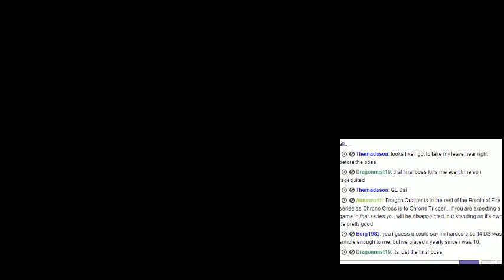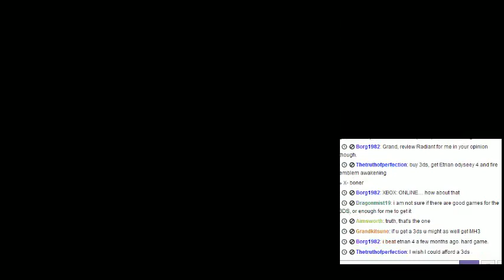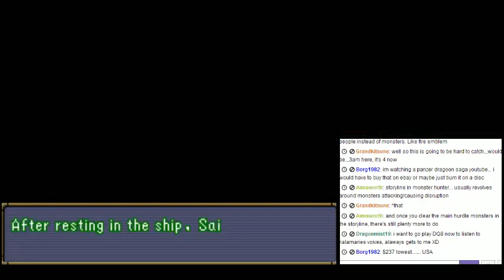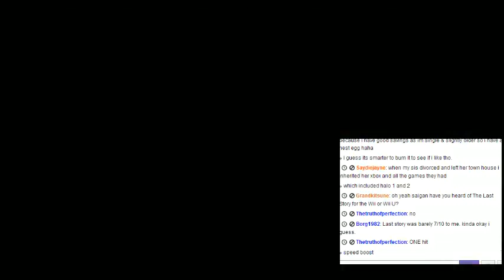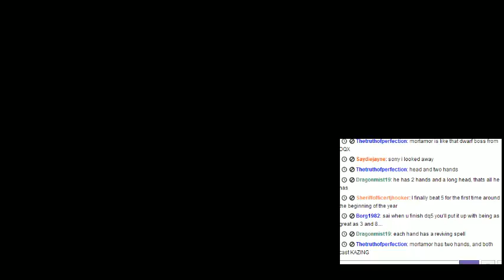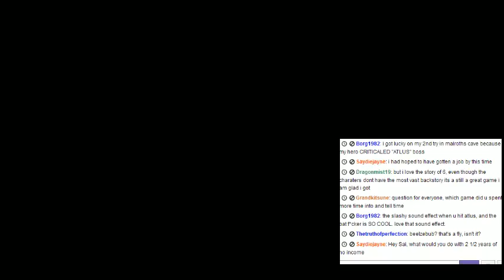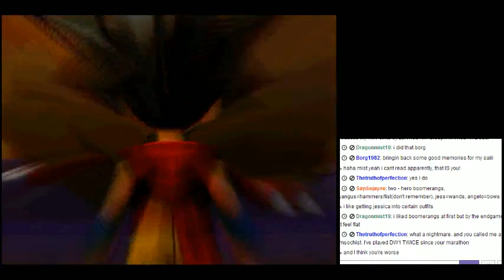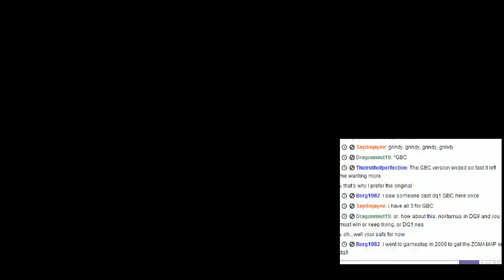Let's Play DQM Joker 2! Episode 33